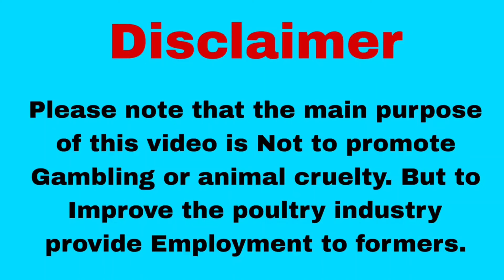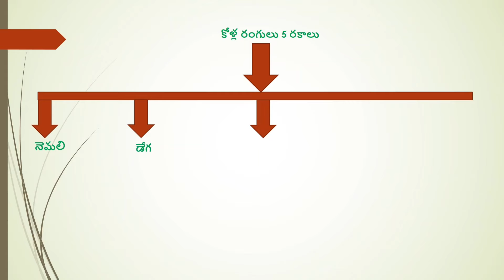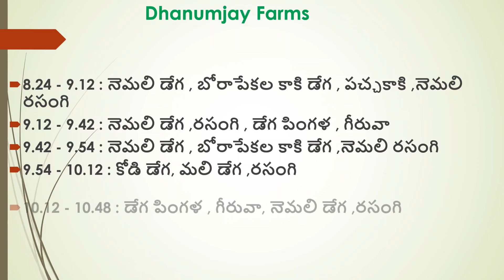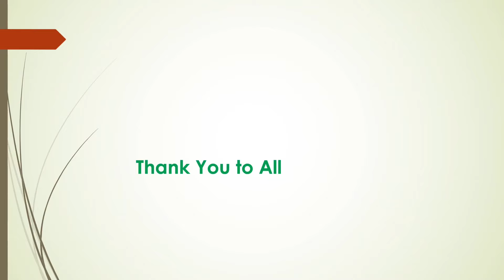11-02-2024 Today Winning Colours